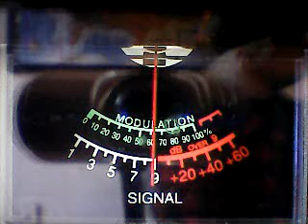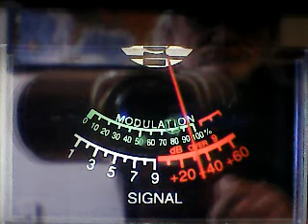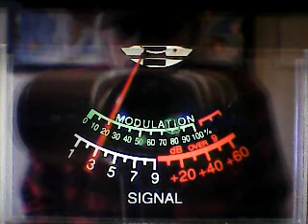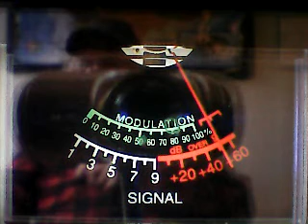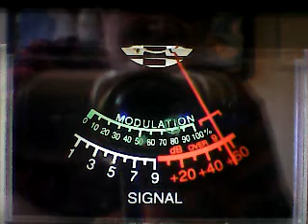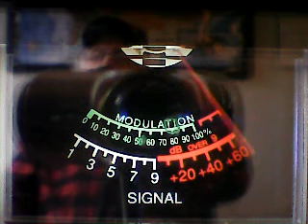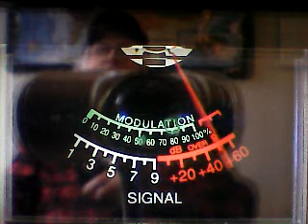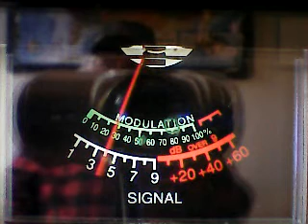CH 28 WED MORNING N.E-CHICKENBONE DE,88 Mobile,495 Mobile,Taildriver, FireMarshall Bill,# 1 mD ,T9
DX WEDNESDAY CH 28 3/9/22